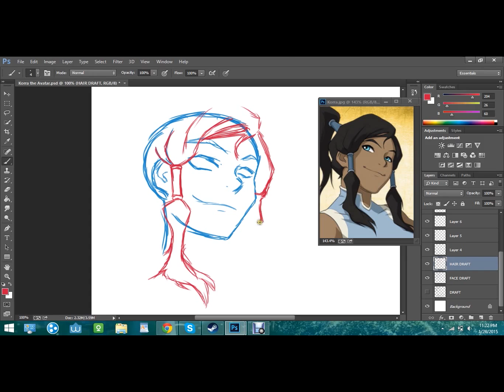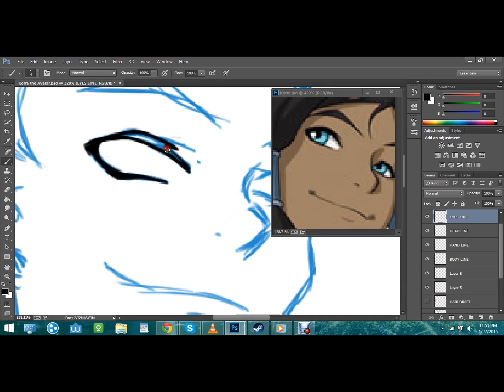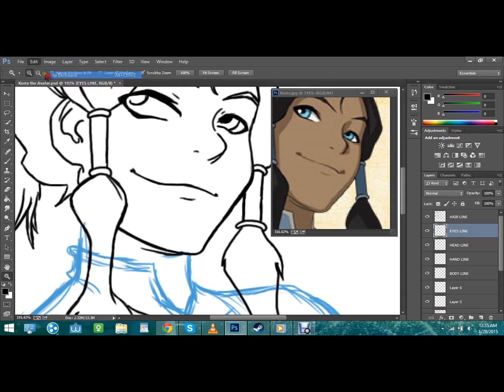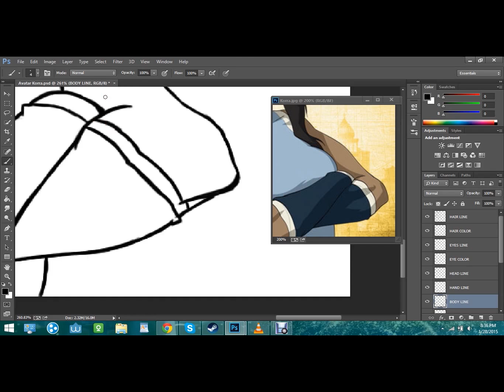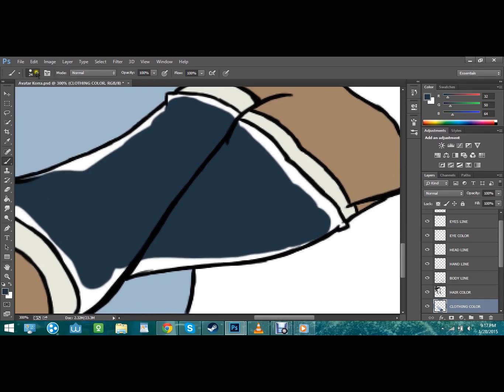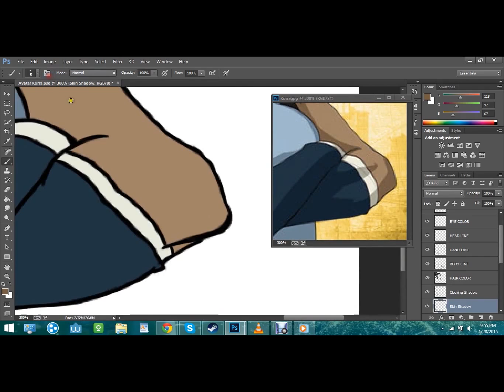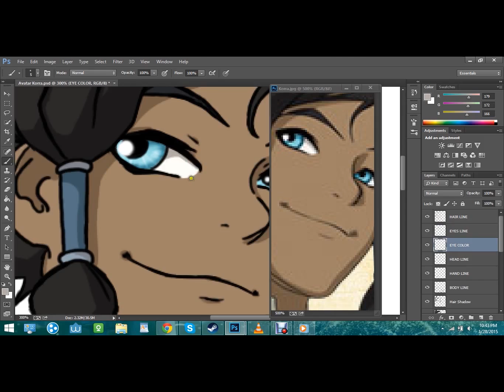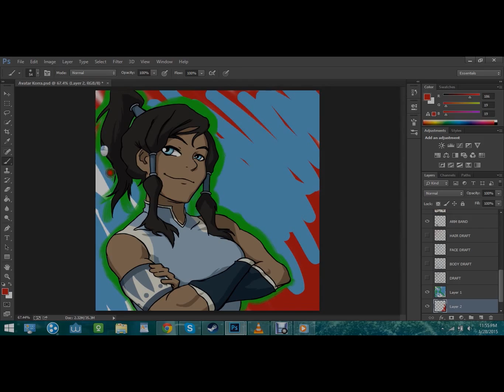Ep. #158 Brittain Draws Avatar Korra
This is Britt's first video of her drawing Korra from the Nickelodeon cartoon "The Legend of Korra."
This took her approximately 4 hours to draw in its entirety, & she used her Wacom Intuos4 digital drawing tablet and Adobe Photoshop CC to draw with.

"Northern Lights" - Jaymes Young
"Moondust" - Jaymes Young
"Atlantis" - Postiljonen (respectively)